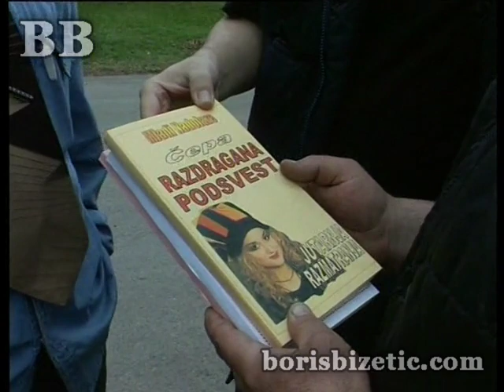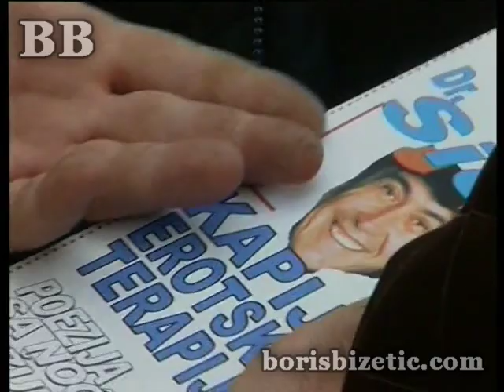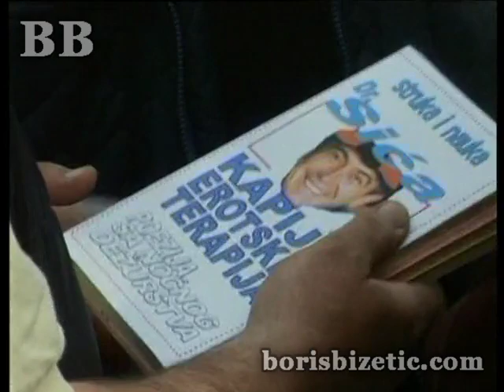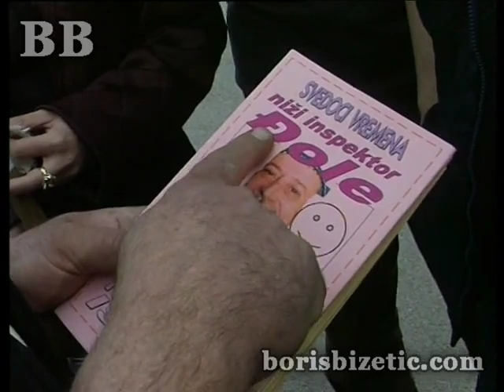Boris Bizetic - Smeh Terapija 178 - (TV Show 2010)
Lyrics: Boris Bizetić
Arr: Boris Bizetić
Video: Boris Bizetić